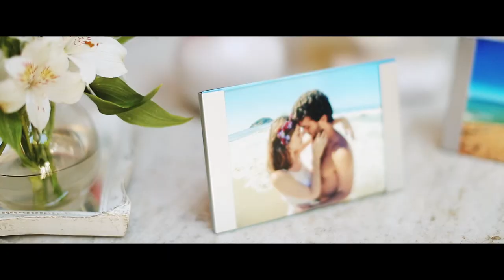Juliana Schalch e Henrique Guimarães - Casamento em Paraty-RJ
Casamento super emocionante dos atores Juliana Schalch e Henrique Guimarães.